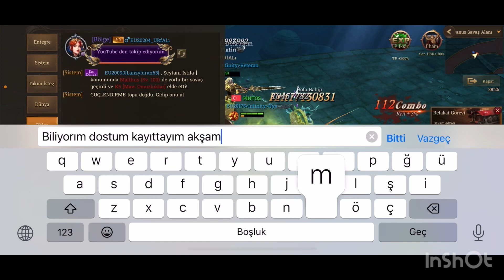DRAGON STORM FANTASY UZUN ZAMAN SONRA ŞANSIMIZI DENEDİK